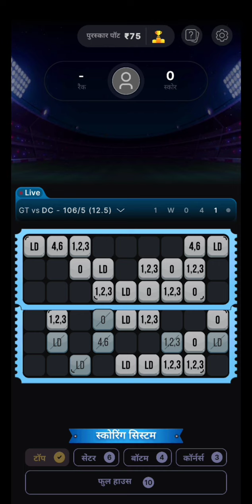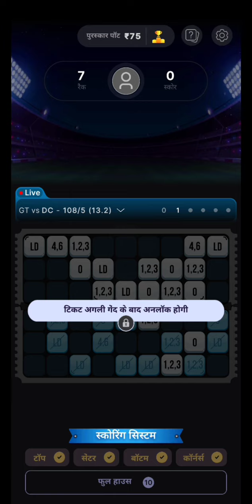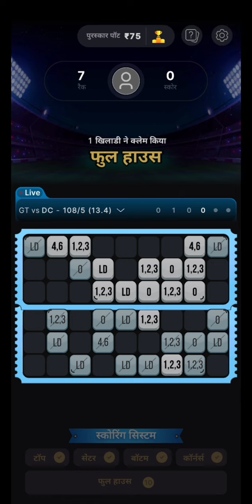Zupee Cricket Tambola🤯 highest score😱 Kaise banaen || Zupee🤯 cricket Tambola 😨Kaise khele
zupee cricket tambola winning
zupee cricket tambola win
Ludo supreme league Winning Trick
supreme league
zupee ludo supreme hack
zupee ludo supreme gold kaise download karen
ludo supreme zupee customer care number
zupee supreme ludo download
ludo supreme gold zupee
zupee ludo supreme withdrawal
zupee ludo supreme gold mod apk
zupee ludo supreme gold old version
zupee ludo supreme gold hack apk download
supreme ludo